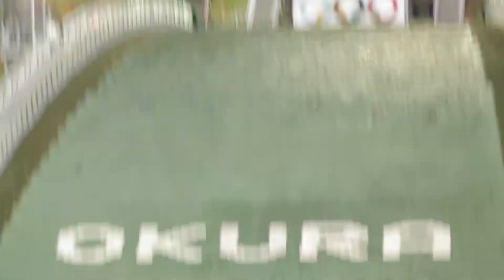三上琳加 選手 第64回NHK杯 ２本目 81.5メーター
１本目15位のリンカ選手。最終、女子組18位。
2022/10/30(日) 大倉山ジャンプ競技場